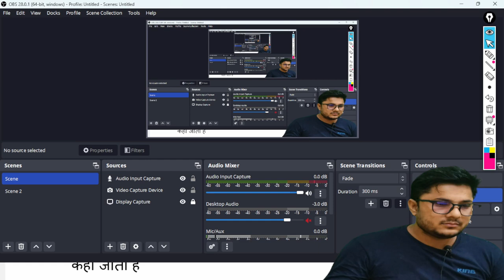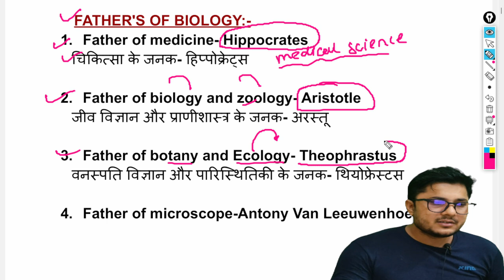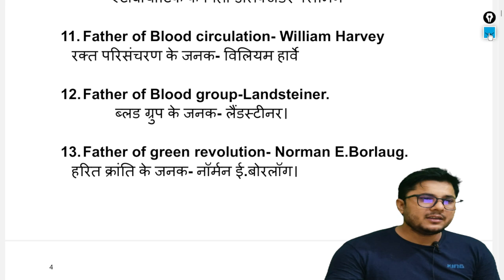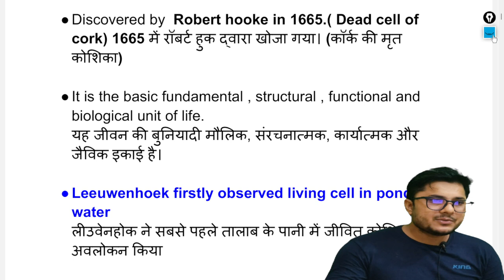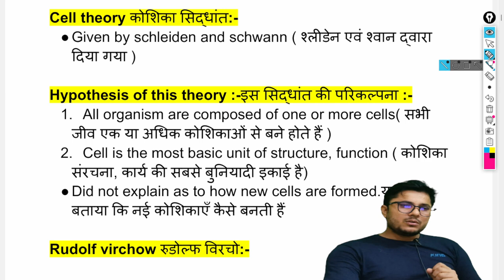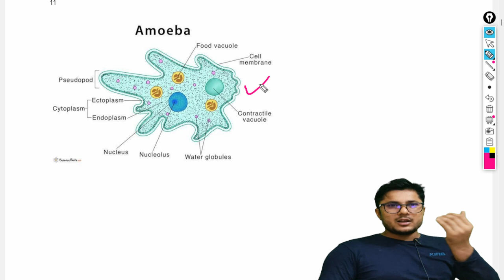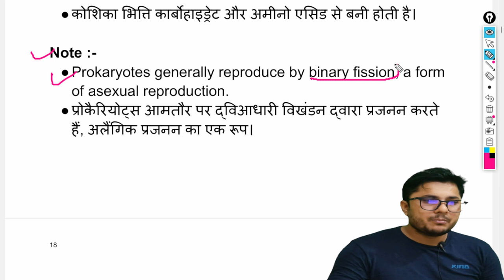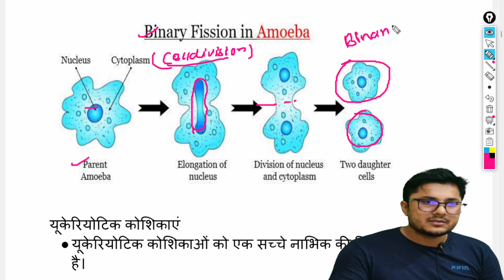LEC-1 | CELL BIOLOGY | SCIENCE FOR RRB JE -2023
ABOUT VIDEO :-TELEGRAM CHANNEL LINK | FOR DOUBTS | KINDLY JOIN

WELCOME TO CONCEPT DECODER.

FOLLOW LINKS OF OTHER MAJOR SUBJECT PLAYLIST UPLOADED:-
1) SOIL MECHANICS COMPLETE SUBJECT/BASIC RELATIONSHIP/PERMEABILITY/COMPACTION/CONSOLIDATIO
   SHEARSTRENGTH OF SOIL/EARTH PRESSURE AND FAILURE/CLAY MINERAL/CLASSIFICATION OF SOIL/FOUNDATION ENGINEERING

2) FLUID MECHANICS(PRESSURE MEASUREMENT/STATICS/KINEMATICS/DYNAMICS/PROOF OF CONTINUITY /BERNOULI ENERGY EQUATION/

3) REINFORCED CEMENT CONCRETE/RCC/LIMIT STATE METHOD/DESIGN BASIC/PHILOSPHY-WSM/LSM/ULM DIFFRENCE AND OTHER BASICS
   STRESS /STRAIN BLOCK ANALYSIS/SINGLY/DOUBLY REINFORCED DESIGN/DEEP BEAMS/FLANGE SECTION DESIGN..TBEAM/
    SHEAR DESIGN/BOND AND DETAILING/SLAB-ONE WAY /TWO WAY...ETC AND MORE TO BE UPDATED IN FUTURE...

4)  STRENGTH OF MATERIAL(SFB/BMD/STRESS-STRAIN ANALYSIS/PRINCIPAL STRESS-STRAIN CONCEPT/DEFLECTION OF BEAMS/
    SHEAR STRESS DISTRIBUTIUON/BENDING STRESS DISTRIBUTION/ PLANE BENDING EQUATION DERIVATION ETC..MANY MORE TO BE

7) OPEN CHANNEL FLOW / ECONOMICAL AND EFFICIENT SECTION DESIGN/ENERGY/MOMENTUM/CONTINUITY EQUATION CONCEPT/RVF/GVF/

THE CHANNEL IS DYNAMIC IN NATURE AND ITS WORKING CONTINIOUSLY BEHINDE IMPROVEMENT /DEVELOPMENT OF CHANNEL /WELFARE OF MEMBERS
ASSOCIATED WITH CHANNEL/ MORE TO BE UPDATED SOON.
 THANKYOU ALL FOR LOVE AND SUPPORT.
     ELSE , IDBI BANK ,ACC NUMBER:-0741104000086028
     IFSC: IBKL0000741 , PIYUSH PRASAR(ADMIN)